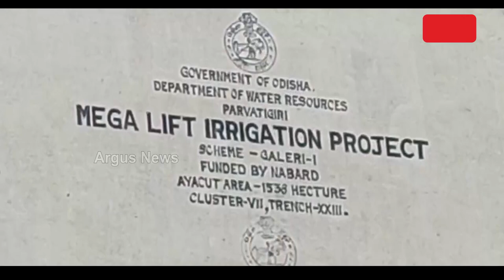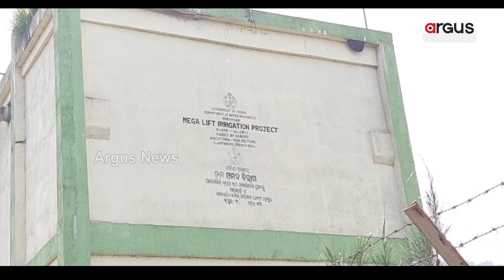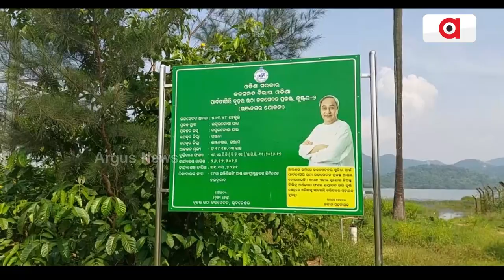ଚାଷୀଙ୍କୁ ରାଜ୍ୟ ସରକାରଙ୍କ ଧୋକା || Farmers Issue in bhanjanagar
ଚାଷୀଙ୍କୁ ରାଜ୍ୟ ସରକାରଙ୍କ ଧୋକା । ପ୍ରହସନ ପାଲଟିଛି ମେଗା ଉଠା ଜଳସେଚନ । ତିନି ବର୍ଷ ହେଲାଣି ପାଇପ୍ ଖଞ୍ଜାଯାଇଛି । ହେଲେ ଜମିକୁ ପହଞ୍ଚୁନି ପାଣି । କେମିତି ହେବ ଚାଷ କାମ, ଚିନ୍ତାରେ ଚାଷୀ ।